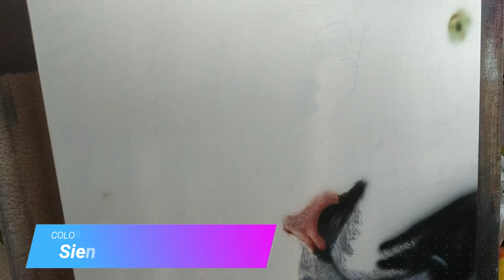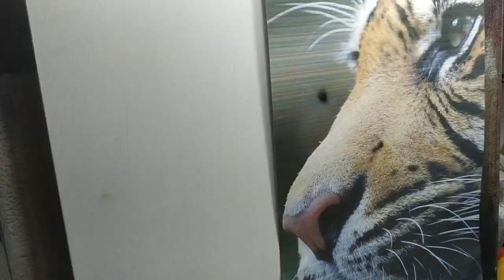Tigre Aerografia Airbrush Tiger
Hola amigos hoy les traego un video del ultimo cuadro ejercicio que hice, de un tigre en fibrofacil, me tomo un poco menos de 5 horas, esta realizado prácticamente en su totalidad con el ejercicio de daga, si quieren un video de este ejercicio solo para las lecciones , dejen su comentario para hacérmelo saber, espero les alla gustado y no se olviden de compartir y difundir, saludos.